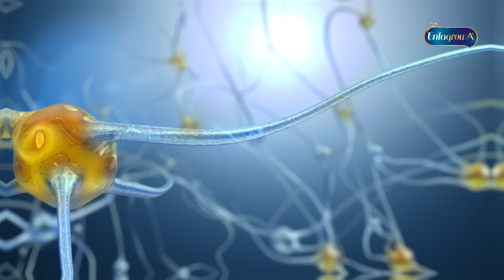Enfagrow A+ Stimulasi dan Nutrisi Tepat Dukung Higher IQ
Perkembangan otak si Kecil terjadi di 3 tahun pertama, begitu juga perkembangan IQ. Untuk itu, si Kecil butuh stimulasi dan nutrisi yang tepat.

Pastikan A+ Mom berikan Enfagrow A+ MFGM Pro dengan DHA lebih tinggi 35mg/saji untuk bantu dukung Higher IQ si Kecil.